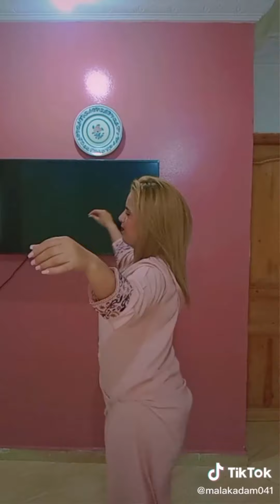أروع تجميعية شطيح على الشعبي 3 بين لمغربيات هادشي بزااف😍😍 لقضية حماضت ❤❤ chtih titiz tiktok maroc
للاشتراك في القناة:
تتميز قناة tiktok marocaine  بتجميع أفضل المقاطع والفيديوهات الرقص على اغاني الراي و الشعبي تيك توك المغربي والجزائري . وأروع فيديوهات ديال شطيح على الشعبي بين لمغربيات .
   ـــ  بإمكانك أن تجدنا من خلال هذه العناوين أيضا:
➖أروع تجميعية ديال شطيح على الشعبي بين لمغربيات هادشي بزااف😍😍 نايضة😘 ❤❤ chtih titiz tiktok maroc
➖افضل مقاطع و فيديوهات تيك توك جزائري و مغربي 😍 chtih titiz Tik tok morocco & Tik tok algérie
➖أفضل مقاطع وفيديوهات شطيح على الشعبي بين لعريضات هادشي بزااف😍😍😘 ❤❤ chtih titiz Tik tok morocco & Tik tok algérie
 ➖أروع تجميعية مقاطع تيك توك المغربي لهذا الأسبوع

While making these cute and funny compilations, our aim is not to steal someone’s video, but to share those quality video clips with other people in a quality compilation.